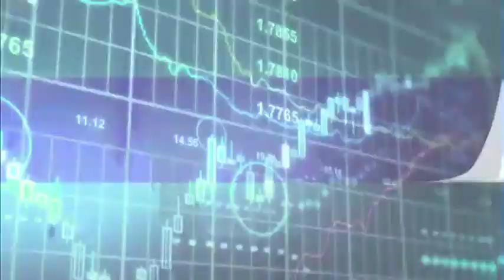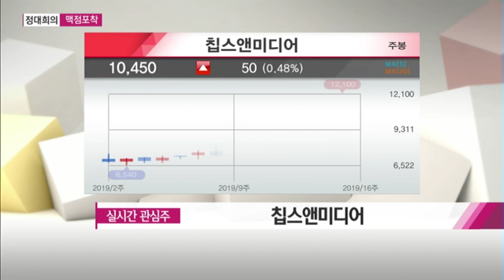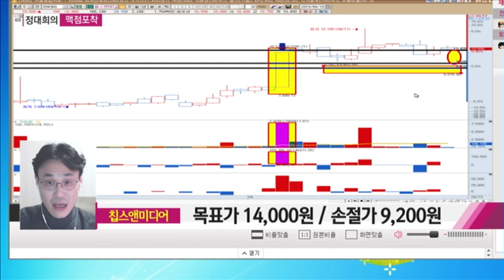[정대희의 맥점포착!] 삼상전자 비메모리 반도체 집중 육성 호재 '칩스앤미디어' / (증시, 증권)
04/18 시장공감 10